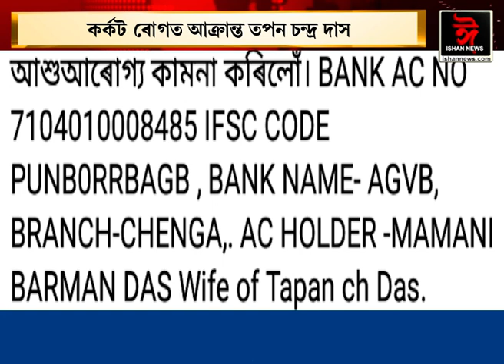কৰ্কট ৰোগত আক্ৰান্ত তপন চন্দ্ৰ দাসক আপোনাৰ সহায়ৰ প্ৰয়োজন।